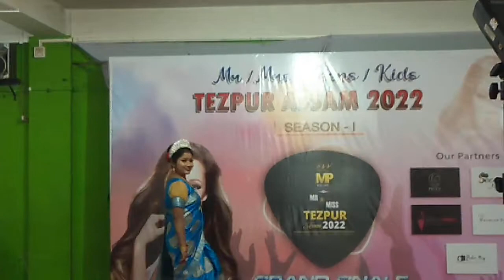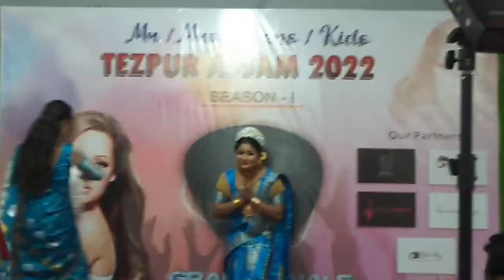Fastion show 2022 Show Topper Pinki at Tezpur Assam Session-1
Fastion show performance Shows Topper 2022